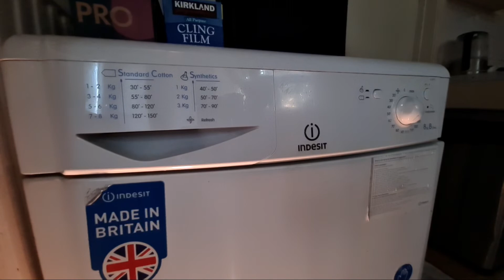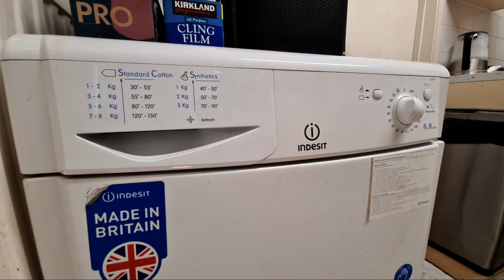Highlight 24:20 – 29:20 from Indesit IDC8T3 8KG Condenser Tumble Dryer Full Cycle